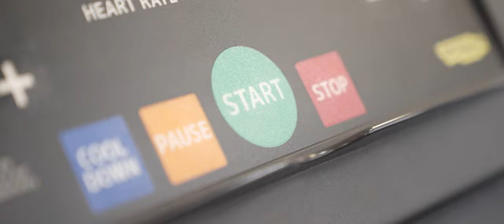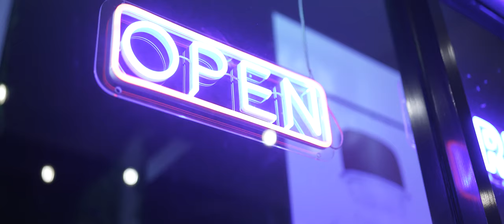Victoria Tower Adelaide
City Living Like Never Before

Victoria Tower Adelaide will be located at 32-38 Grote Street in the heart of Adelaide and will soar thirty-six stories high and 122-meters above the city streetscape.

It is located within 15 minutes of walking distance to all CBD's amenities and world-renowned universities, all just a few feet away from your reach. A unique location that brings together the city lifestyle and every goodness the city has to offer for you.

It will feature a variety of high-end apartments as well as nine levels of office space and the apartment styles will include, studio, dual key, one, two, and three-bedroom as well as two levels of luxury penthouses.

A florist shop and cafe will serve both office staff and residents on the ground floor level. On level nine of the apartment building, it will incorporate a fully equipped gym, multi-function hall, landscaped garden, and outdoor barbecue.

Inside, larger than average floorplans with 2.7m high ceilings add a touch of grandeur. On closer inspection, visitors will notice high-end European kitchen appliances, bespoke fittings and fixtures and premium reconstituted stone surfaces across the kitchen, bathrooms and laundry. The attention to detail, thoughtful design and meticulous craftsmanship are backdropped by 360-degree views of the Adelaide skyline to offer a city lifestyle like never before.

VTA will overlook Victoria Square and which is adjacent to Adelaide’s Central Market and is only a few minutes' walk to Her Majesty Theatre. This style of living will allow residents to enjoy the best of arts and cultures, international cuisines, together with access to shopping districts in the heart of the CBD all from this prime, central location.

Victoria Tower Adelaide provides a whole series of well-designed apartments with luxurious and unparalleled city views and cozy living comfort. VTA will set a new level of international urban living and open endless exploration of the future.

- Project Location:
32-38 Grote St, Adelaide SA 5000